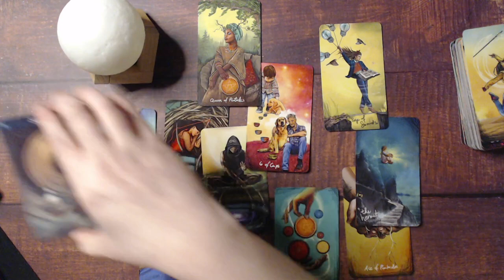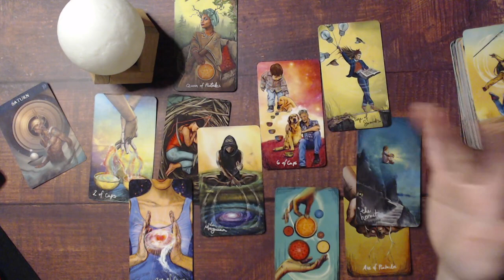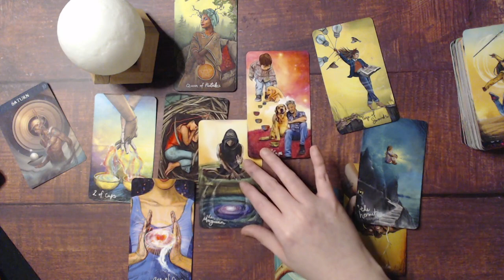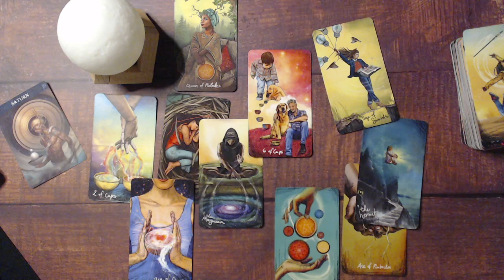TAURUS MARCH 2021 LOVE INTUITIVE TAROT READING & PREDICTIONS